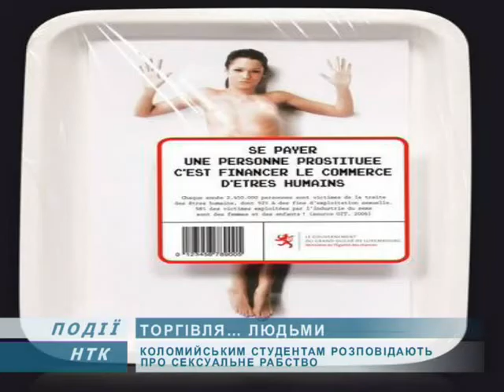Студентам розказують про торгівлю людьми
Такі виховні зустрічі із хлопцями та дівчатами зі всіх ВУЗів проводить міський відділ у справах сім'ї, молоді та спорту. На одній із них побувала наша знімальна група.